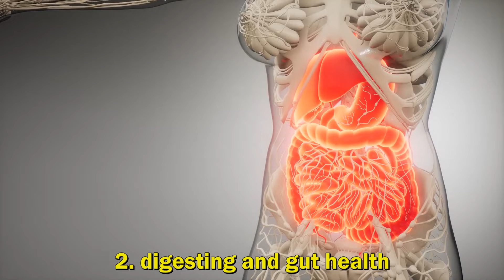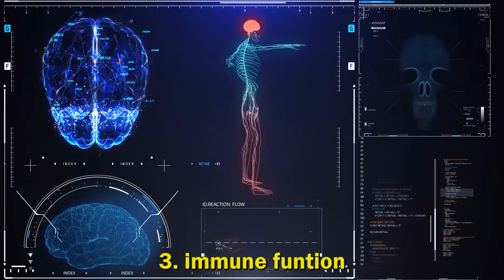bone broth amazing benefits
this video is talking about what are the benefits of drinking bone broth